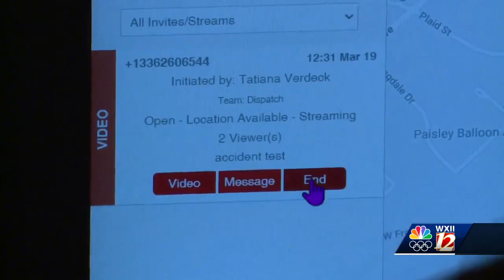Burlington 911 dispatchers now able to request access to caller's phone camera